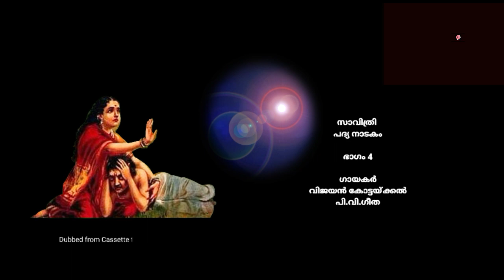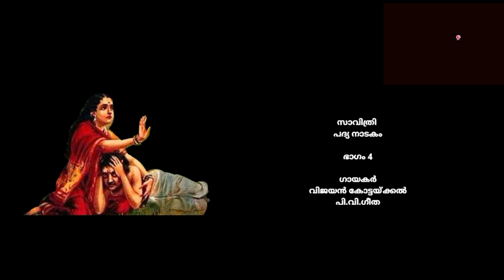Savithri Poetry Drama. Part ( 4 ) സാവിത്രി - പദ്യ നാടകം. Singers : Vijayan kottackal & Geetha.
Lyric: N.V.Krishna Warrier
Singers : Vijayankottakkal & Geetha

സംവിധാനം : മള്ളൂർ രാമകൃഷ്ണൻ.

ഗായകർ
വിജയൻ കോട്ടയ്ക്കൽ
പാലാ സി കെ.രാമചന്ദൻ
ആർ. ദേവകി
കെ. കുഞ്ഞിരാമൻ
പി.വി.ഗീത.
പി. അംബിക.

വൃന്ദവാദ്യം വായിക്കുന്ന വർ.

എം.ഉണ്ണികൃഷ്ണൻ :  വീണ
ഡി.ഉഷ (ഉഷ വിജയകുമാർ) : ഗോട്ടു വാദ്യം
ടി.എസ്.ബാബു, പല്ലടം ശ്രീനിവസൻ : വയലിൻ.
പി.എഫ്. രാജൂ ആലപ്പുഴ : ക്ലാർനറ്റ്
എൻ. ഹരി: മൃദംഗം.
മനാട്ട് മുരളീധരൻ :  തബല

This Content is Copyright to Gayathri Creation.